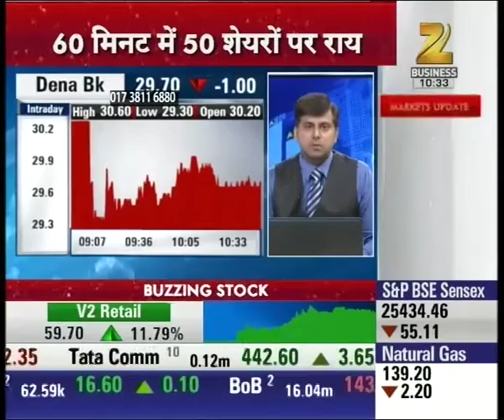Outlook on Dena Bank's shares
Dena Bank  is suggested for selling as the whole PSU banking sector in performing in pressure. Watch complete news story of Aap Ka Bazaar and stay updated with the latest trends and statistics in the stock market, commodity market and share market!